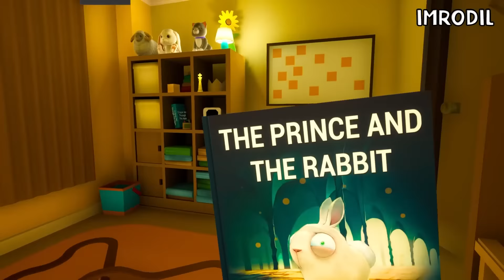NEW Funny Baby VS Ice Scream Rod | Funny NEW Experiments with Hello Neighbor And Rod |Imrodil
HAPPY Baby VS All Ice Scream Rod, Neighbor, Scary Teacher |Funny NEW Experiments with Baby |Imrodil|
POOR BABY In Baby In Yellow VS Ice Scream Rod | Funny NEW Experiments with ROD |Imrodil|